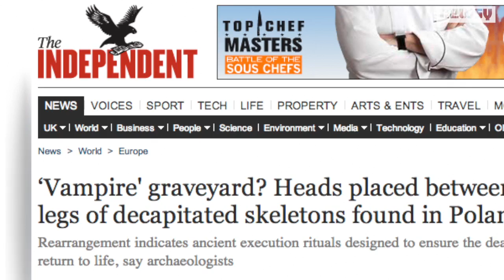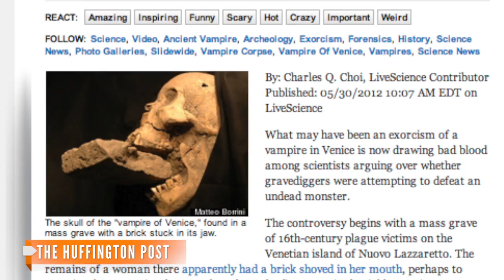'Vampire' Grave Site Uncovered in Poland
Archeologists in Poland believe they've found a vampire burial site.